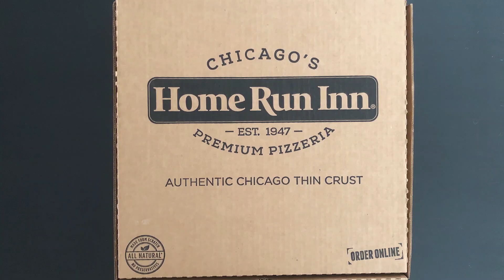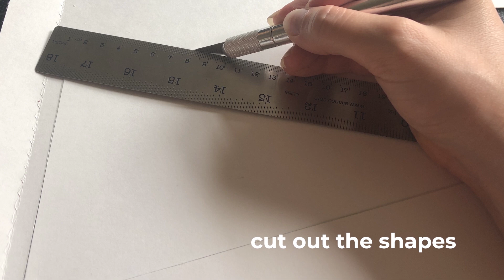DIY Cubs Home Decor | Make it Cubs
In this edition of Make it Cubs, presented by Home Run Inn, learn how to make Cubs-themed home decor using a pizza box and other household items. From a home plate welcome sign to Cubs pennants and a Cubbie colored lantern, this decor will bring team spirit into your home.

Be sure to share your creations with us on social media!